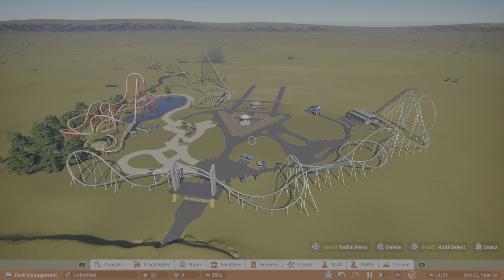New Park Under Construction